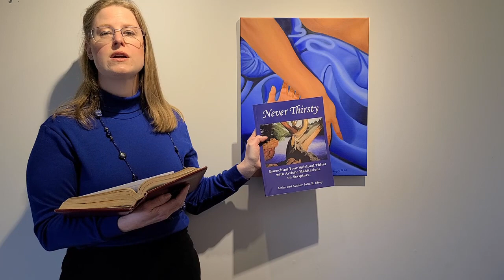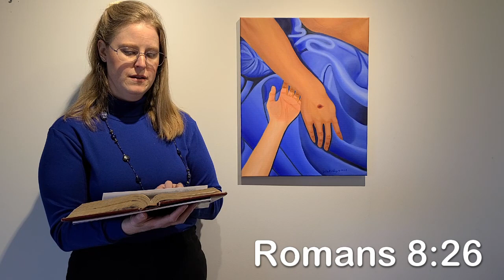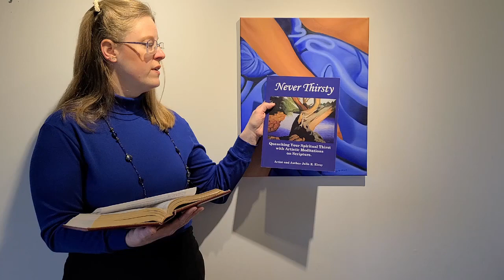Experiencing the Pieta painting by Julie R. Elroy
Artistic Meditations on Scripture by Artist and Author Julie Elroy. Oil 20 in x 16 in. You can find this painting in my book called, “Never Thirsty; Quenching Your Spiritual Thirst with Artistic Meditations on Scripture.” Julie Elroy is talking about Michelangelo’s sculpture, “Pieta” and she is putting herself into the scene. This painting came to her mind over 10 years before it was ever painted. Julie Elroy is talking about a meditation on grief. She shares a personal experience of grief and how she found joy. The Bible verses for this artistic meditation are found in Matthew 24:30, and Romans 8:26.
You can find prints of this painting on Fine Art America
You can find Julie Elroy’s paintings on Fine Art America
Julie Elroy’s book called, “Never Thirsty; Quenching Your Spiritual Thirst with Artistic Meditations on Scripture,” can be found on Amazon